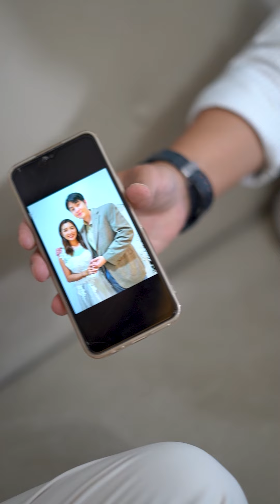แต่งงานซ้อน ความลับที่ไม่เคยบอกใคร / บางรัก ชาแนล